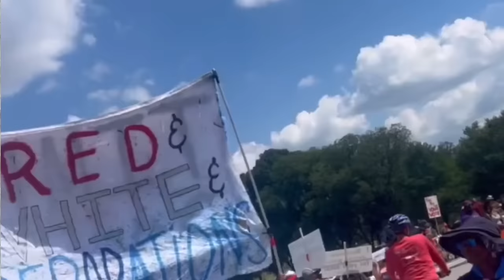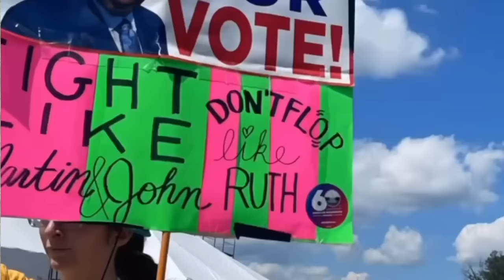Bishop Talbert Swan: “America, You Cannot Erase Us!”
Bishop Swan speaks at the 60th anniversary of the March on Washington  ￼